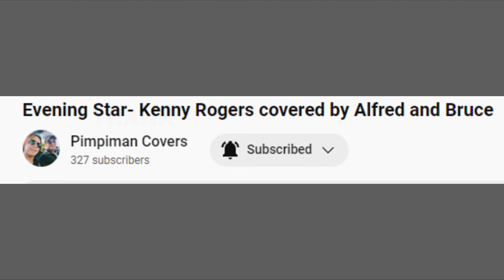Evening Star-Kenny Rogers| Alfred and Bruce cover|Rey Music collection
Ang sarap pakingan ang mga ganitong kanta
Evening Star- Kenny Rogers covered by Alfred and Bruce drum and bass by Rey Music collection